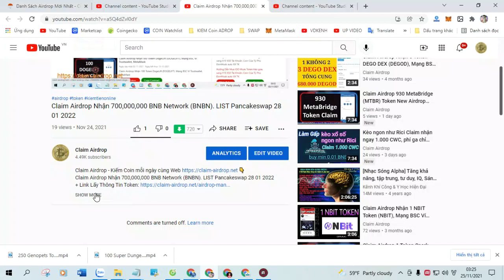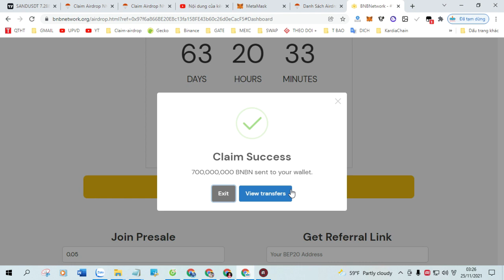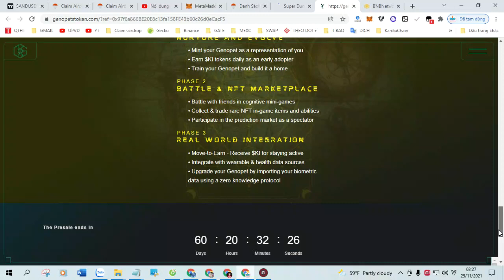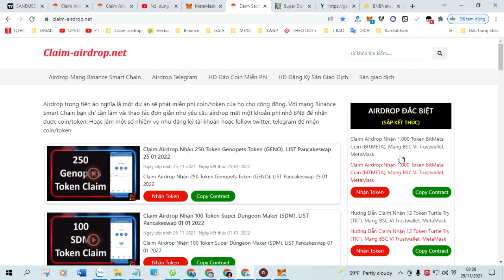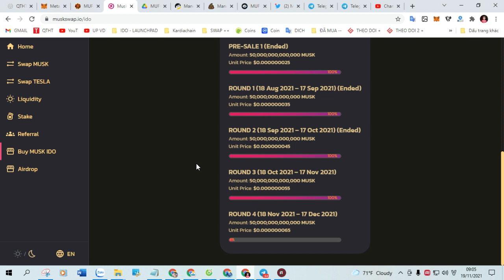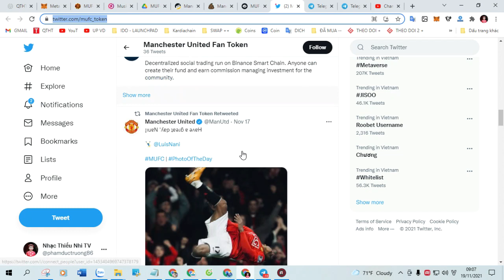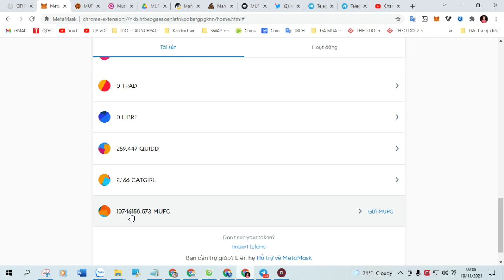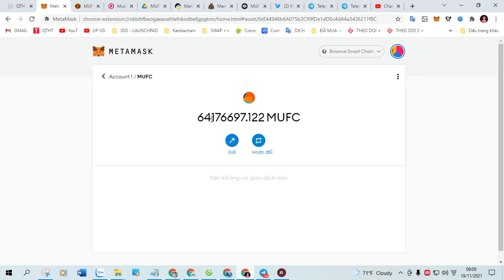Claim Airdrop nhận 10,000 Token The Sandbox (SAND) New Airdrop Claim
+ Bước 1: Sao chép Contract :  0x6854FF96aafA9817e73229Ed45893361d312C39C

+ Bước 2: Truy Cập Web Tại Đây Click ( Claim Airdrop ) Nhận Token